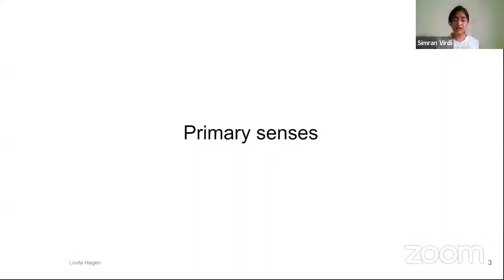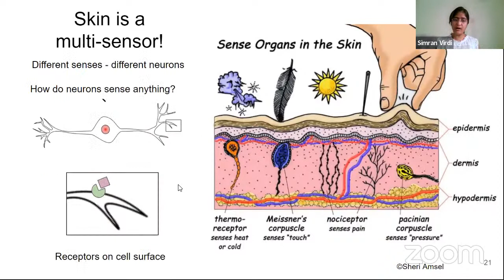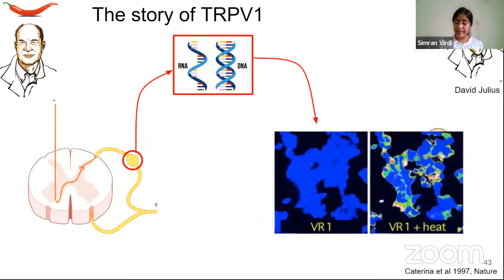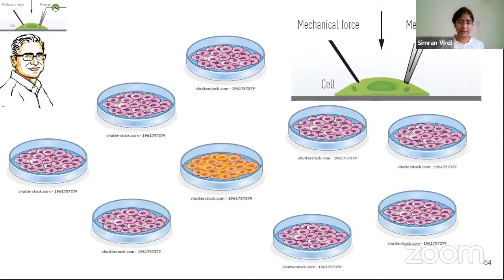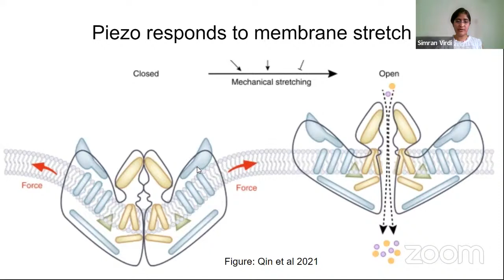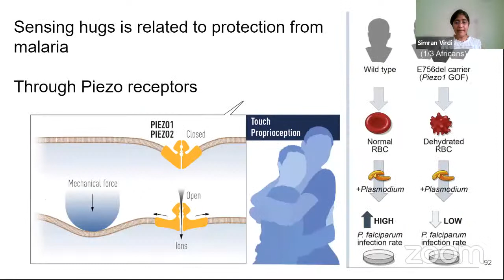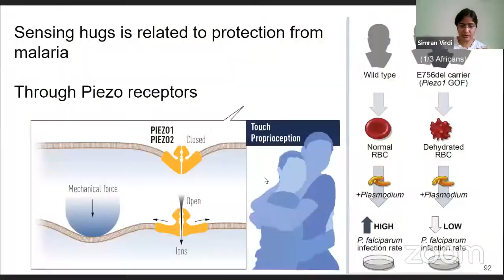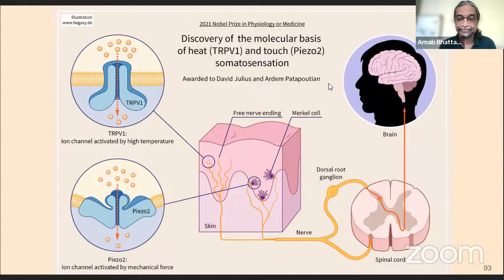Feel the Heat: Making sense of the Nobel Prize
Online Chai and Why?
Simran Virdi, NCBS, TIFR

Dec. 05, 2021. 11 AM IST

Our senses help us interact and respond to our surroundings. Over the years, our understanding how animals (and us!) see, hear, smell and taste has greatly improved. This year’s Nobel Prize in Physiology/Medicine was awarded to David Julius and Ardem Patapoutian for their work on touch and heat sensing in cells. From using capsaicin, a chemical in chilli pepper to study heat sensing, to poking cells under a microscope and measuring their electrical activity, their intricate experiments have shown how complex the sensory mechanisms are, and how much still remains to be known! Join us as we journey through their exciting research and discoveries.

About the speaker: Simran is a Research Scholar at NCBS, TIFR. Her research interests include Neural mechanism of tarsal reflex, Animal Behaviour, Neural Circuits, Animal Physiology.